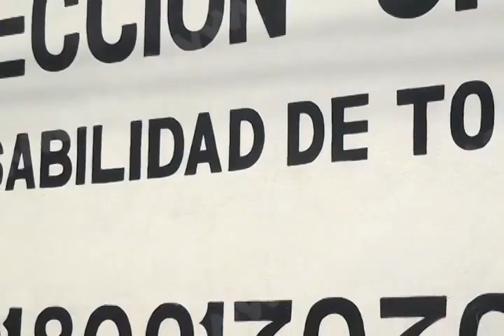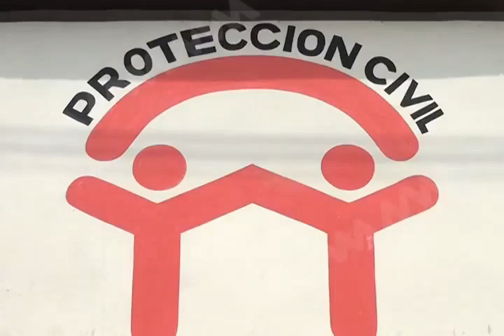PATRICIA CLIMA FIN DE SEMANA FT